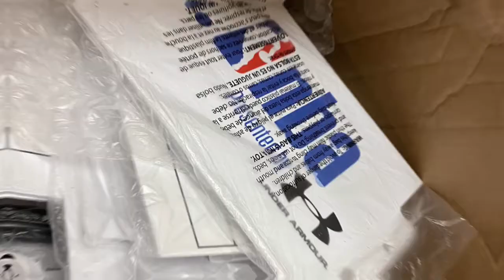Jr. NBA Program Finalists 2022